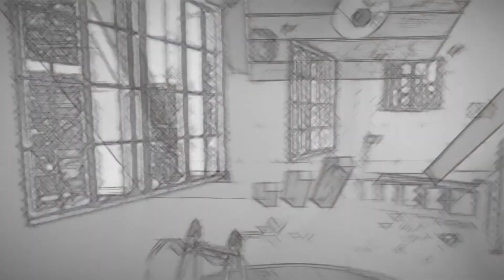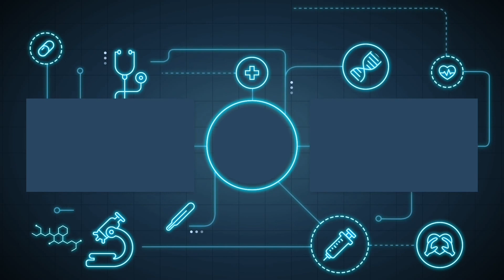Down light and led strip light instalation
magandang araw mga ka projeks
panibagong video
ang ating pag sasamahan
sana po magustuhan nyo
down light ang coved light installation